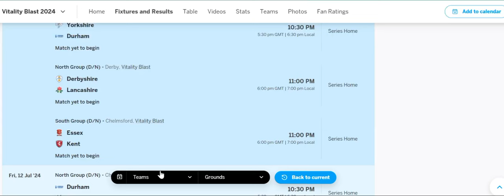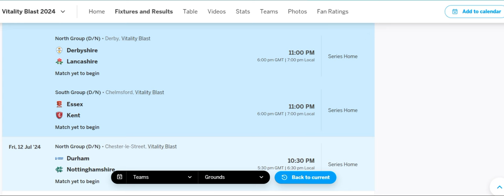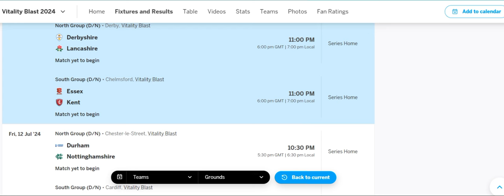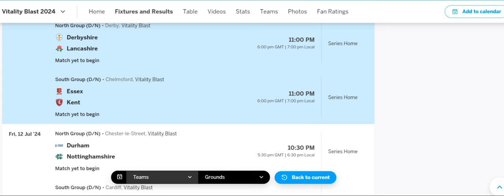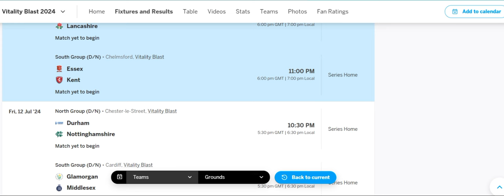Essex Vs Kent 94th Match T20 Blast 2024 Predictions|ESS Vs KT Match Winner Fantasy Tips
Vitality T20 Blast 2024
T20 Blast Match Predictions
T20 Blast 2024 Predictions
T20 Blast Players Runs Tips
T20 Blast Sessions Fancies Tips
T20 Blast Odds Tradding Tips
T20 Blast Match Winner Tips
T20 Blast 2024 Advance Predictions
T20 Blast 2024 Matches Fantasy Tips

Dear Viewers,

Sincerely,